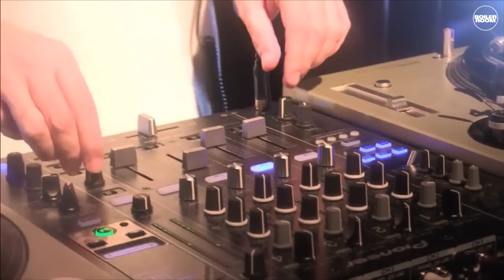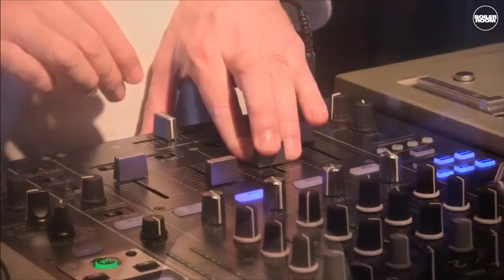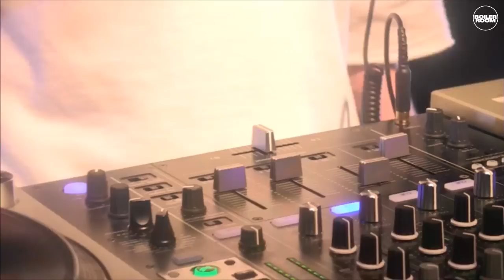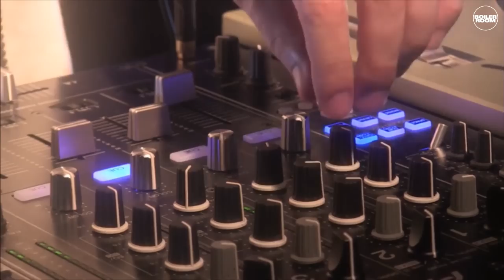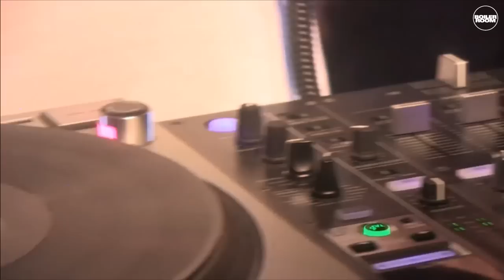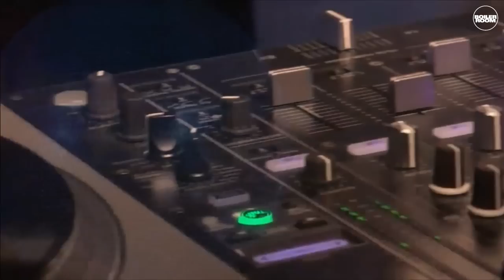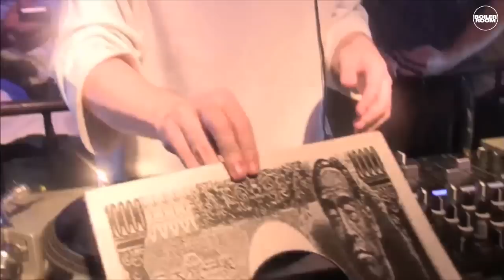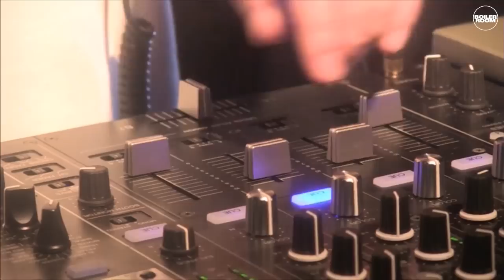Moodman Boiler Room Tokyo DJ Set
► House of Liquid resident and mastermind is giving us a lesson on Japanese house music.